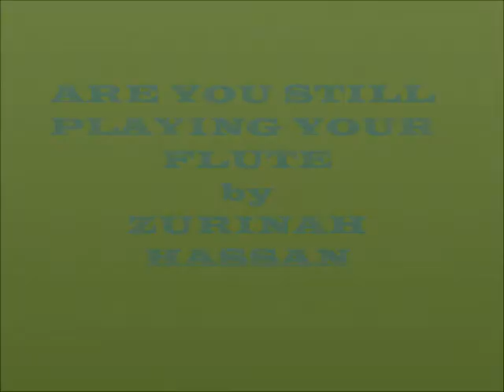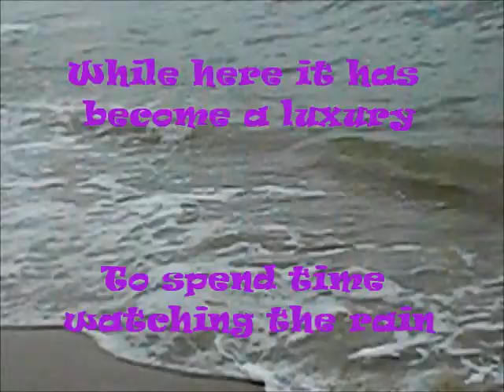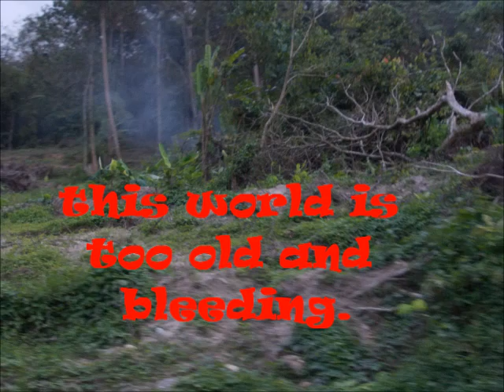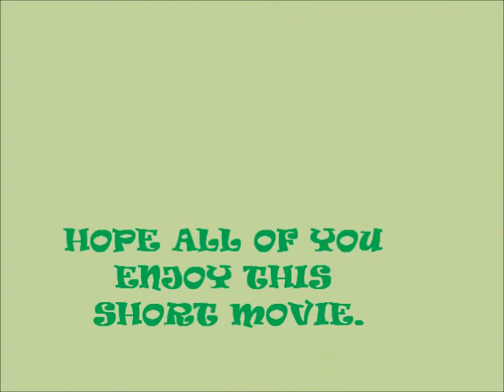mjsc pendang nurul shahera 5 minute trailer are you still playing your flute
this is my school holiday homework. hope all of you enjoy it. i wish all of us can succeed in SPM